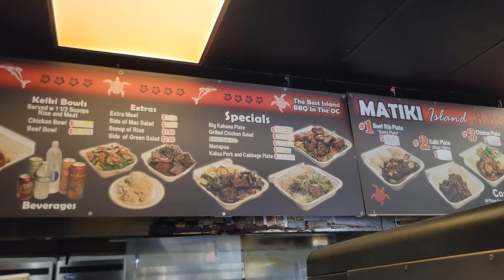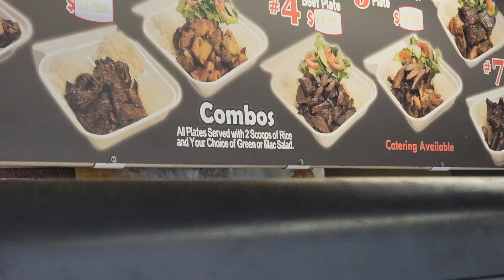Matiki Island BBQ!